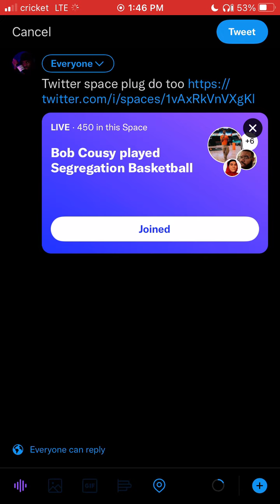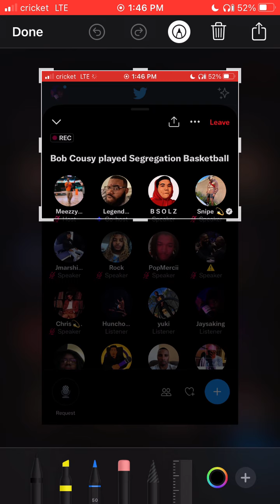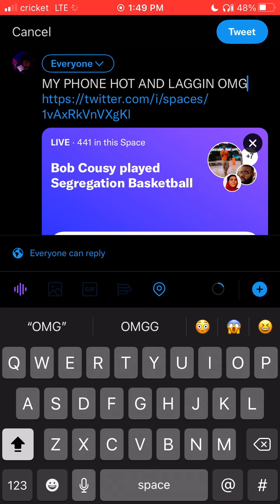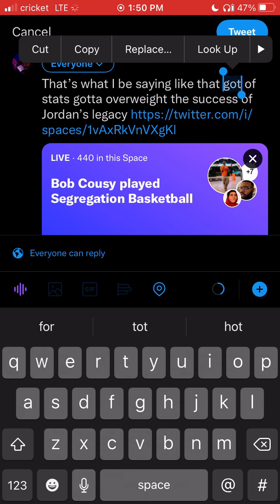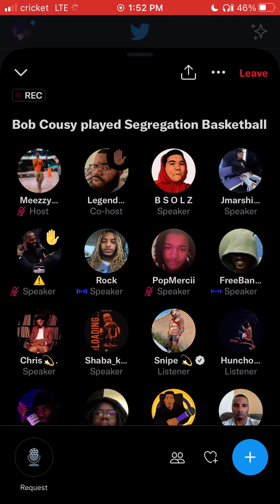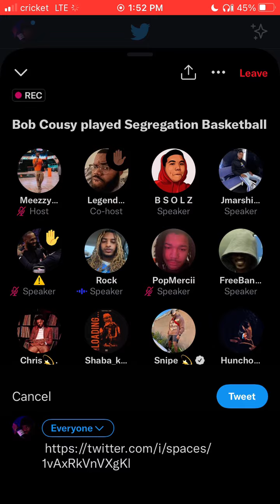IS BOB COUSY TRASH?(FT @LegendOfWinningNBA, Bsolz, @Ohmeezzy , Sniper Jones, and more)